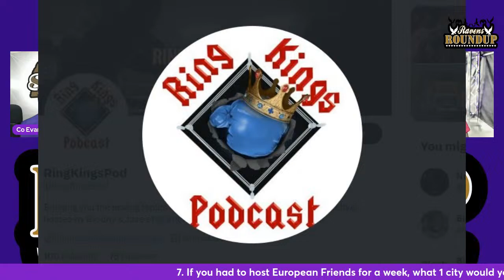Ravens Roundup 3.25.24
*** Send Stuff***
2241 North Monroe St 1267